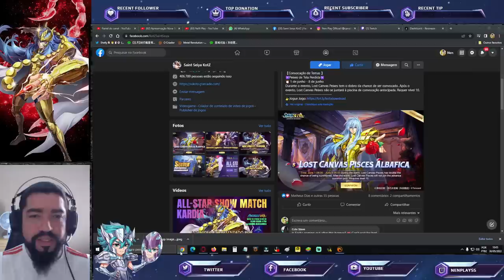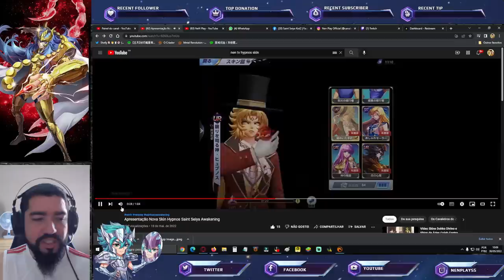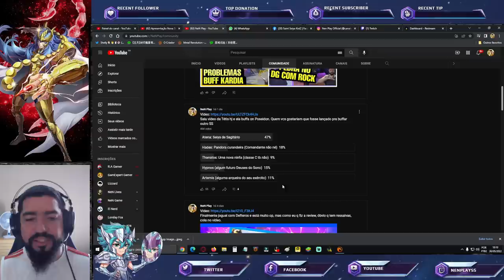Banner Albafica e Seu Impacto no Meta e Novo Easter Egg Apresentado - Saint Seiya Awakening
Confira nesse vídeo os anúncios desta data, banner e easter egg do servidor chinês de saint seiya awakening.